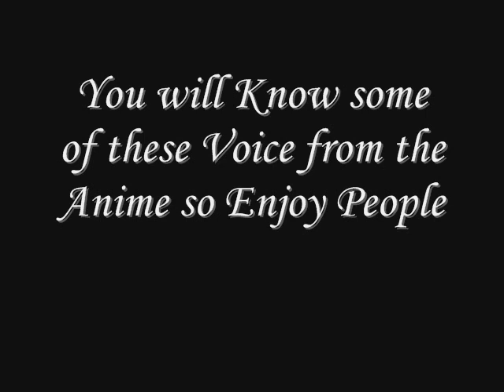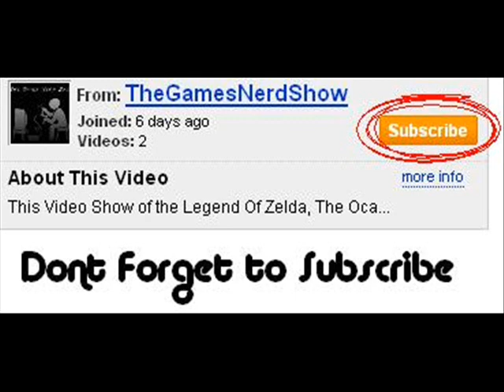Voice Actor of the Month : Episode 1 - Steve Blum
A nother tv show with the video game nerd show, this show and tribute the voice actor of anime and Video Game, This Month Voice actor is Steve Blum.